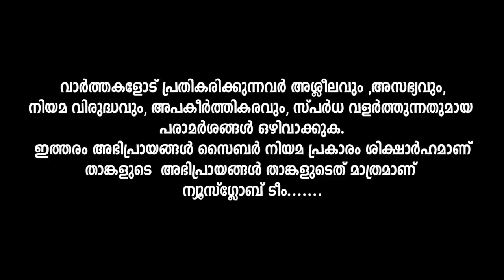രാഹുൽ ഗാന്ധി ചെയ്ത കുറ്റമെന്ത് Adv.ജയശങ്കർ സംസാരിക്കുന്നു